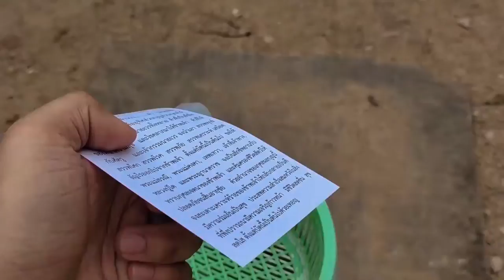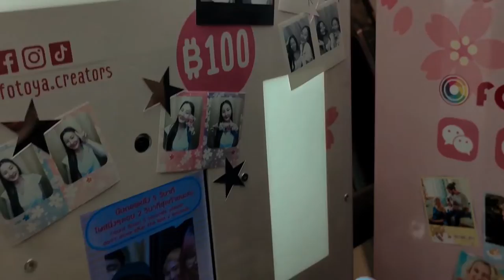VLOG DAY : Welcome to my earth